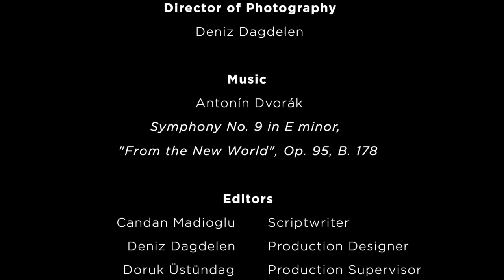Deniz, Turkey - "The dream of plastic" | Earthbeat Challenge 2021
Shortlisted for the 2021 Earthbeat Challenge. Entries from young people globally focussed on the theme of Restoring balance with nature.

Humans have created the environmental crises of climate change, biodiversity loss and land degradation which are all connected. To restore the health of the planet, we need to fight all three emergencies together, and urgently.

Earthbeat partnered with three United Nations conventions, which are working with countries worldwide to agree global action to protect climate, biodiversity and land - UN Climate Change, UN Convention to Combat Desertification and UN Convention on Biological Diversity.